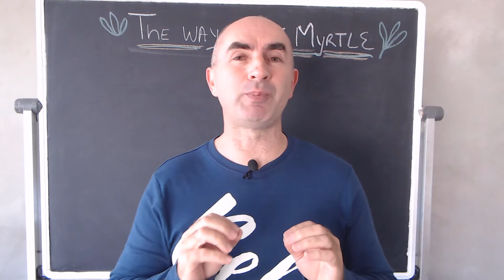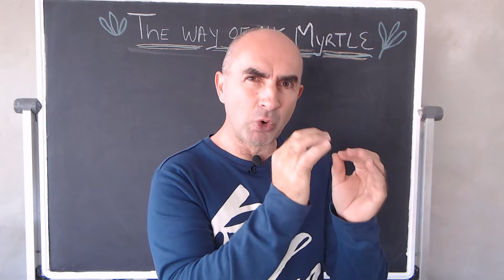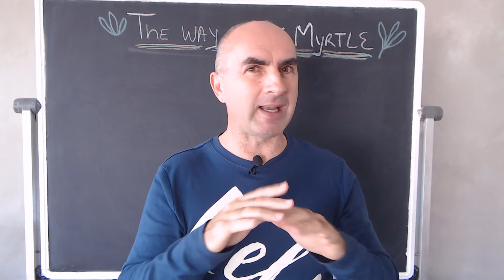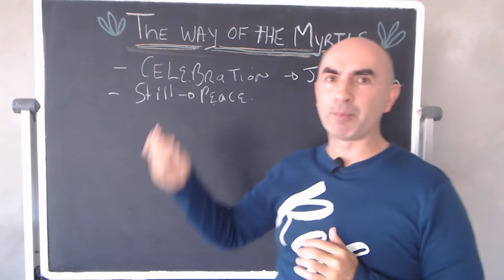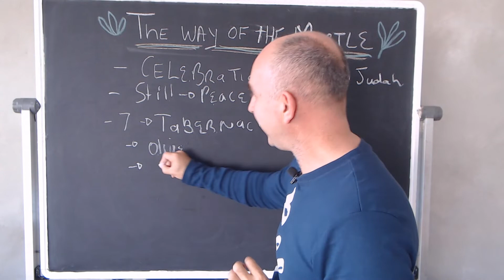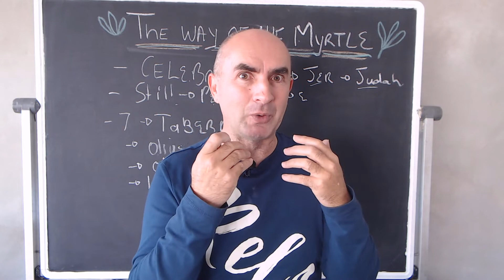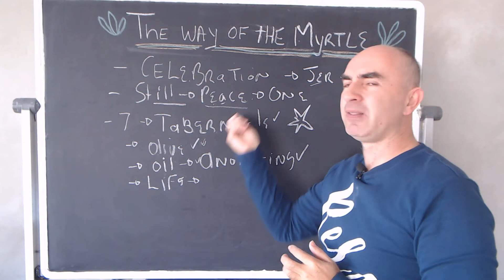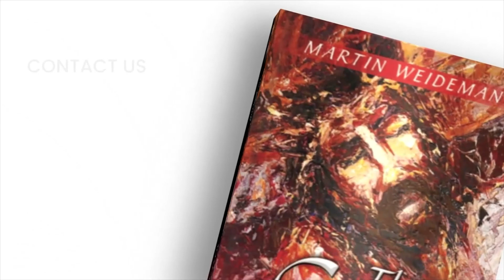The way of the Myrtle